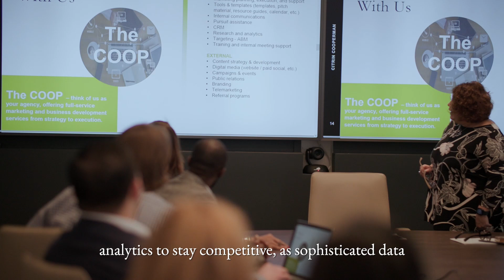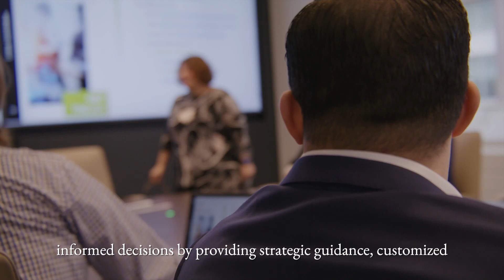Using Data Analytics to Make Decisions in Financial Services Firms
Citrin Cooperman recognizes the wide range of challenges facing asset managers in today’s market, from the capital struggle and competitive fundraising environment to complex regulatory changes. In addition to rethinking allocation strategies and reducing fund sizes, data analytics has emerged as a valuable solution for financial service firms, improving KPIs, enhancing process efficiencies, and expanding client insights.

Our Financial Services Industry Practice listens closely to our clients to provide strategic, industry-specific guidance and customized solutions that help asset managers adapt to uncertainty and make informed decisions to maximize success.

0:00 - Challenges Facing Emerging Managers in Today’s Market
0:39 - The Key Role Data Analytics Plays in Financial Services Firms
1:31 - How Citrin Cooperman Supports Asset Managers